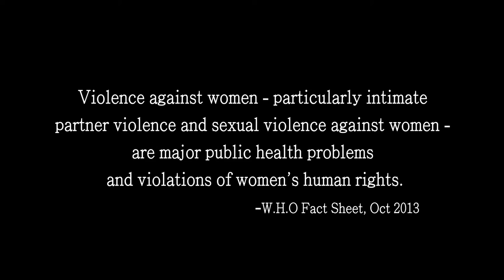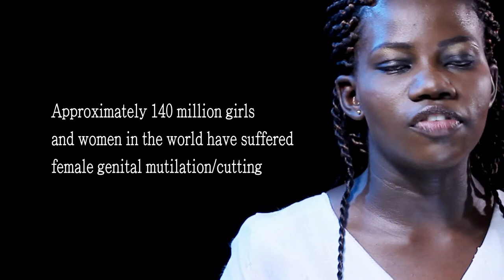STOP THE VIOLENCE long version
Video Credit:
Director: Oshilaja Stephen
Production asst: Chineme Nweke
Sound: Greg Igbayo
Editor: Adeniyi Adewale
Producer: Oshilaja Stephen
Executive Producers: Oshilaja Stephen & Olumide (Olulu) Holloway

Poem written by Seye La Poet, Olulu, Kemistry, Arch Angel, Atilola and Titilayo.
Poem was compiled/ synchronized by Atilola
Executive Producers: Stephen Oshilaja for Stephen Oshilaja Media Production and Olumide (Olulu) Holloway for i2X Media Company Limited